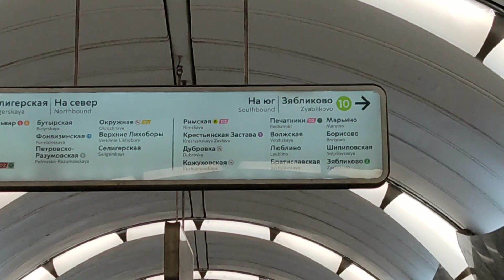Dreams of Island | Moscow | Part-7 | Russia🇷🇺